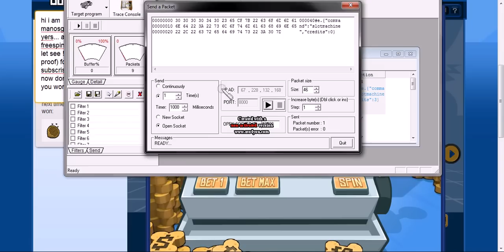wild ones slot machine hack!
wild ones  free spin on slot machine best video see all! ;) thanks for watch!